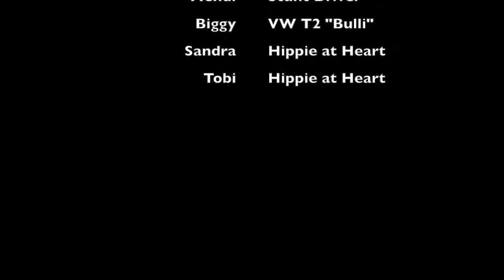Iranian Desert Ride